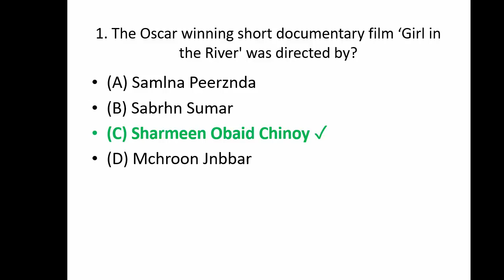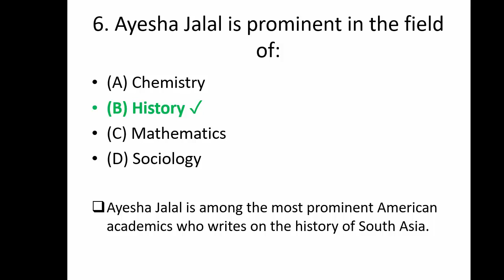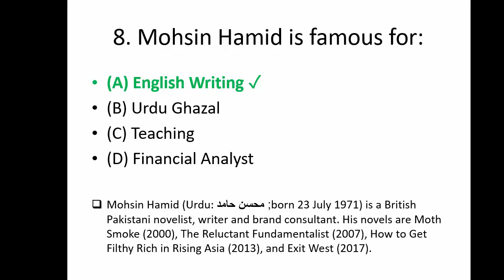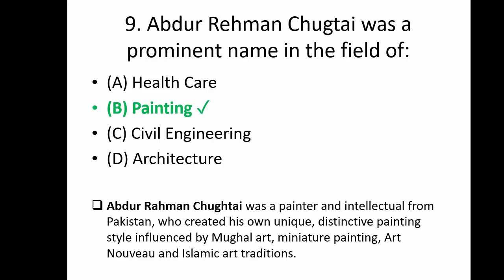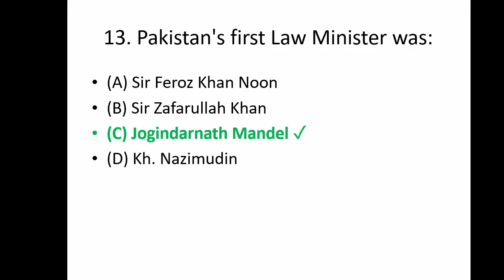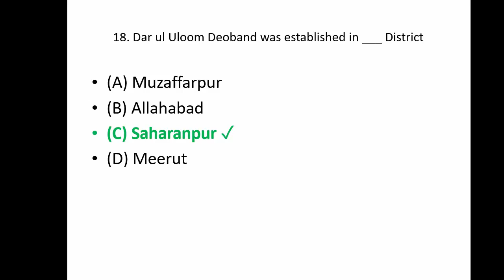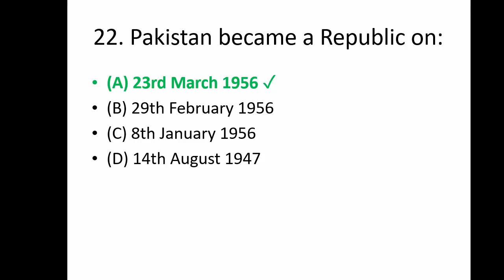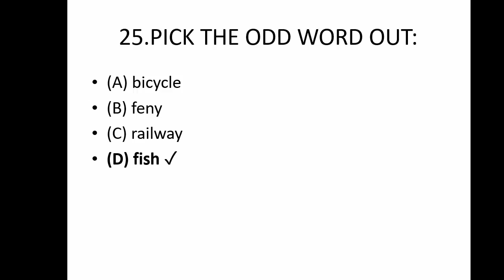Assistant Planning and development P 1|PPSC Assistant|Assistant P & D|Faithful Knowledge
Faithful Knowledge YouTube channel presents the PPSC Assistant Planning and development department solved paper 2016, Assistant planning & development paper was held in 2016 conducted by PPSC. Planning & development, Assistant P&D, Assistant  Part-1
Assistant planning& evelopmentpastpaper
Assistant solved paper 2016
#2016 solved paper of assistant
General Knowledge

• PMS (GK);
• PPSC;
• FPSC;
• NTS;
• PTS;
• OTS;
• UTS;
• CTS;
• ITS;
• ETA
Note:
1. Every time a new job is published, MCQs in accordance with the required syllabus are uploaded within 48 hours of the same.
2. Competitive exam papers (including fresh & past papers) alongwith their solutions are uploaded at the channel at real time basis.
Thanks & Regards !
Muhammad Javed